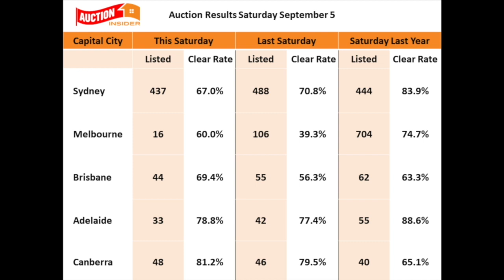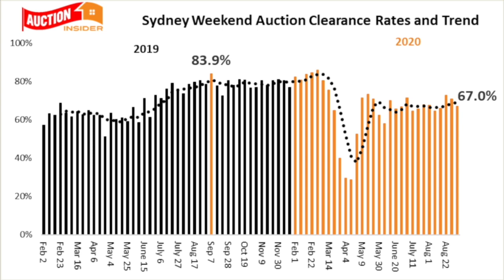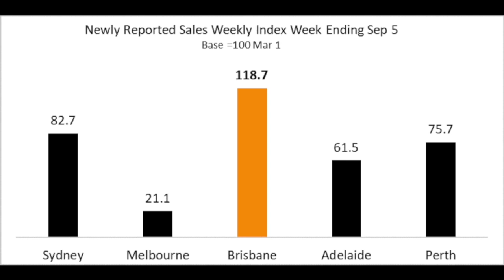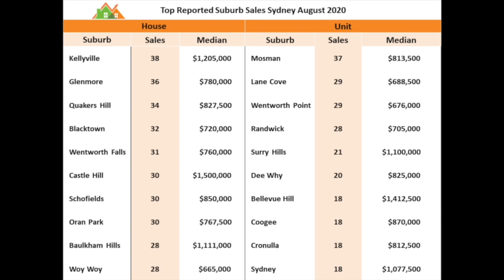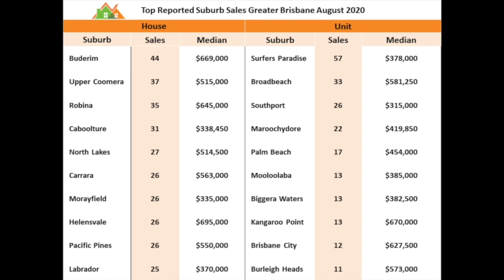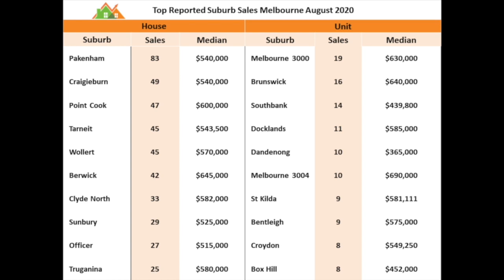Top selling suburbs, Melbourne buyers & sellers trapped + the latest data | Property Insiders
Well it’s Spring and this usually heralds the busiest few months on the residential property calendar.

By now, we would normally see the number of properties listed for sale increasing, for sale or auction boards fastened on the picket fences around Australia and a significant pipeline of upcoming auctions in Melbourne and Sydney and more properties for sale in other locations around Australia.

But what’s going to happen this year, particularly in Melbourne that is going to be locked down for most of spring?

That’s one of the things I discussed today with Dr. Andrew Wilson, who also shares the suburbs with the most sales in the month of August and, of course, he will keep us up to date with the latest property data.

THE SUBURBS WITH THE MOST SALES IN AUGUST

While it is interesting to see which suburbs generated the most sales over the last month, please do not take this as an indication of good suburbs to consider when looking for an investment property, or even your home.

And these are definitely not "hotspot" type suburbs.

As you will see in the  tables, over the last month most of the sales in our three big capital cities occurred close to the CBD or in the outer suburbs.

What is evident is that most of the sales were in the lower price bracket, but what is not evident from this raw data is whether these were established or brand new properties sold, for example, house and land packages in some of the out of suburbs or new apartments in our CBD’s.

However, what is clear is that in contrast to the cheaper suburbs, the transaction numbers in our more established, affluent suburbs were very low.

In general, the residents in these suburbs have substantial equity in their homes and are more likely to have secure jobs and that’s why these suburbs, where there are currently few transactions occurring, are more resilient and less volatile in price fluctuation.

With fewer higher-end  (more expensive) properties being put on the market, and more cheaper property selling, it is likely that reported median prices will drop moving forward.

But this will be more an indication of the type of property is being sold, rather than the value of individual properties coming up for resale.

MELBOURNE BUYERS AND SELLERS TRAPPED

Many property buyers and sellers in Melbourne have been caught short by the extension to Victoria’s lockdown meaning some will face a significant financial loss.

The continuation of the ban on property inspections means the only option for people who desperately need to buy or lease a property will be to make that decision ‘sight unseen’.

Before the introduction of Stage 4 restrictions, people could visit a property one-on-one with an agent.

Under Victoria’s extended lockdown, home inspections by appointment and public auctions with limited numbers will not be permitted before October 26 at the earliest.

This means that homeowners homebuyers you had recently bought a home can no longer sell their home, and sellers who have committed to move out of the property that they sold cannot inspect a new home to buy or even rent.

It is likely that many property settlements will be delayed, but this has a domino effect because buyers are sellers, and sellers are buyers, meaning people on the other side of the transaction will not be able to keep the commitments and many will face significant financial consequences as a result of the restrictions.

The Melbourne property market has been virtually frozen and will remain so for a period of three months.

While agents can still list new properties for sale, and many are now using video tours to help display these properties, very few buyers will commit to buying a property sight unseen recognising virtual tours don’t really show faults, overshadowing from neighbours, or provide spatial awareness when it comes to room sizes.[sc name="mmppall"]

Real Estate Institute of Victoria president Leah Calnan said the move would compound the financial stress on Victorians and the Victorian economy and do nothing to help those suffering during these difficult times.

“We have cases being reported every day where people need to sell their property to get through these financially challenging times, and they can’t do so because the government won’t allow even a one-on-one inspection,” Ms. Calnan said.

Many real estate agents are angry considering that physical on-site meetings will be permitted from 13 September in the construction industry and display homes will be open by appointment only from 28 September.

They rightly say that there seems to be no difference between these settings and allowing a private one on one inspection for a property that is vacant.